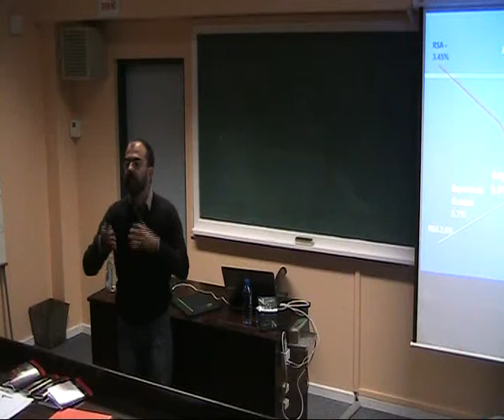Gross Domestic Problem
For about 80 years, the mantra of Gross Domestic Product (GDP) was unquestioned, even though there were people within expert circles who actually raised objections since the very beginning. But nowadays, partly because of the global recession and partly because of climate change and the significance of environmental degradation for political and economic development, progressive civil society organisations with social, environmental and economic justice agendas are driving a critique of GDP. Some leading economists and politicians are following. Now the main question is: Are we going to be able to build the critical mass that will allow us to make the jump and build a different system or will we continue clinging on to a system that is represented by a number that has betrayed us?